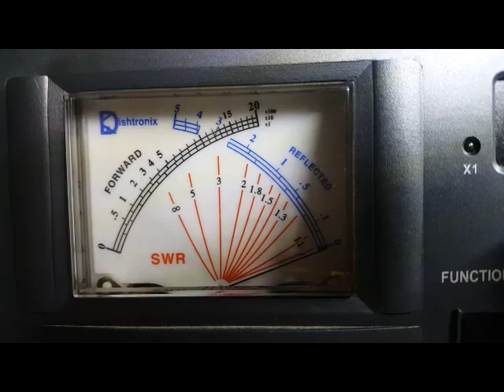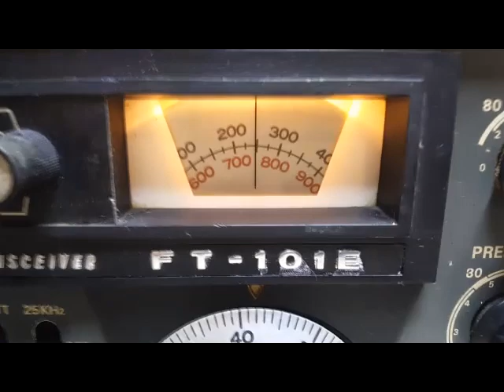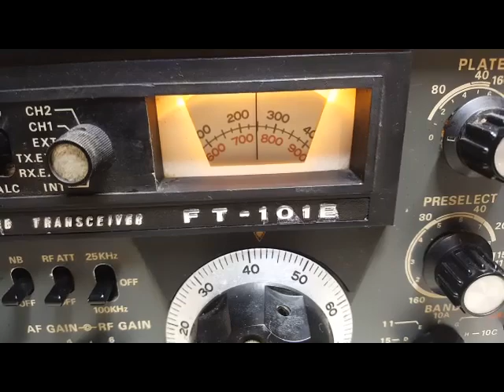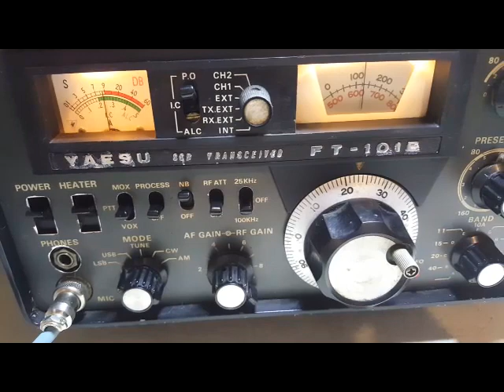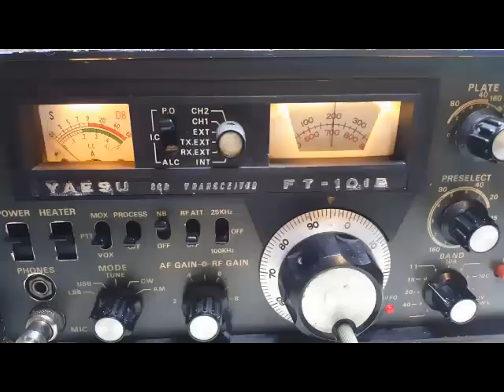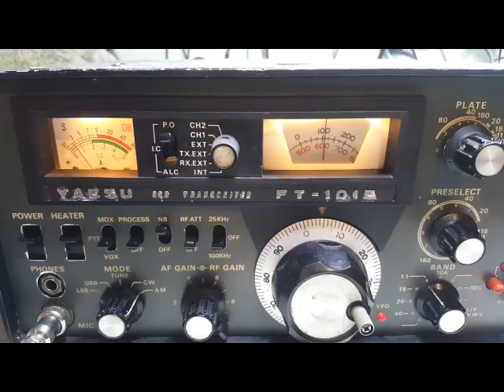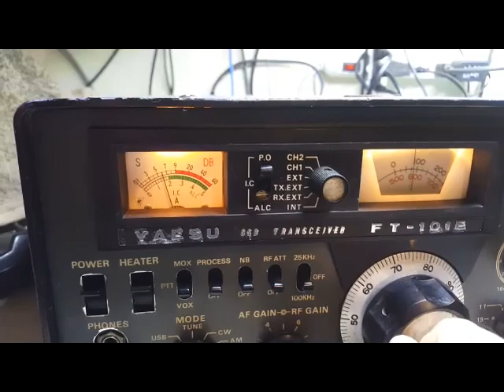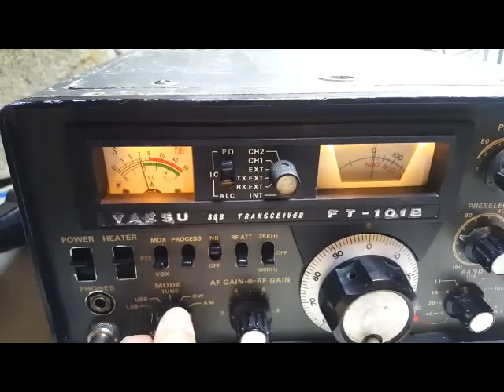FT-101E DEMO de RX y TX. Reparación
Fue una reparación con múltiples fallas y a largo plazo para poder hacerlo funcionar de nuevo, a quedado con un funcionamiento bastante bueno tiene muy buen rx y tx, reportes de colegas a distancia les a gustado mucho su poder y modulación.